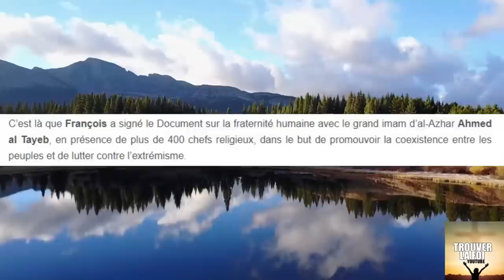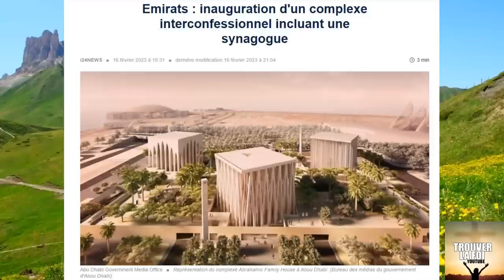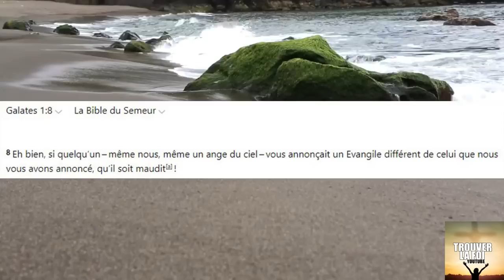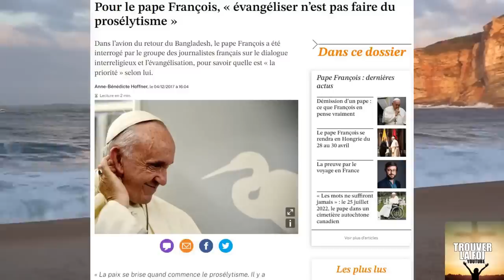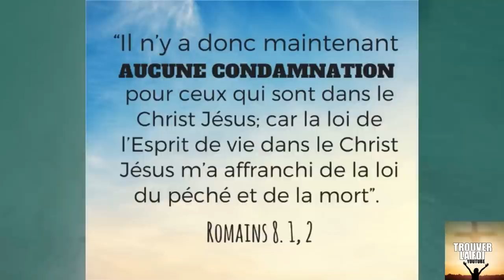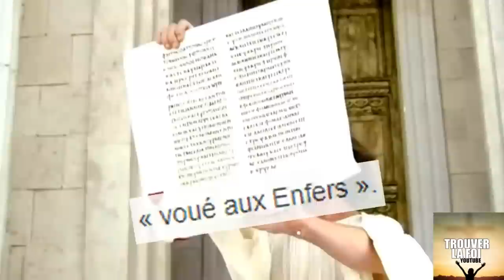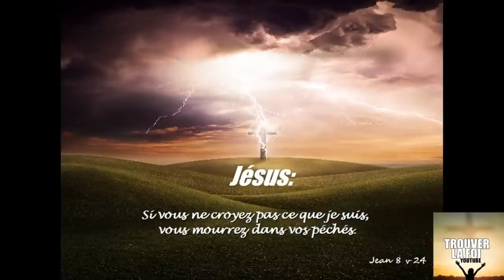CHOC! OFFICIEL! LA PROPHETIE DE LA FAUSSE RELIGION MONDIALE DE L'ANTICHRIST EST ACCOMPLIE EN 2023!